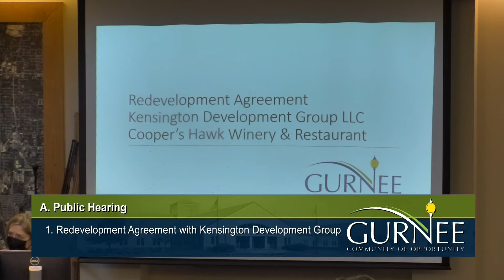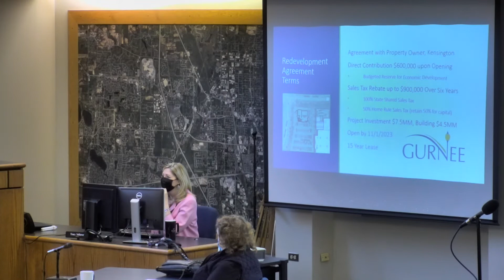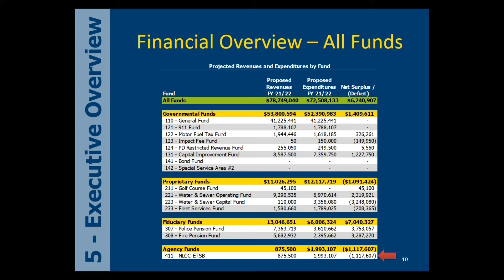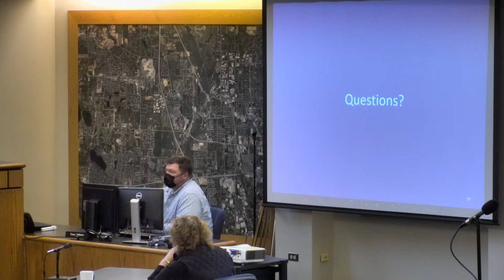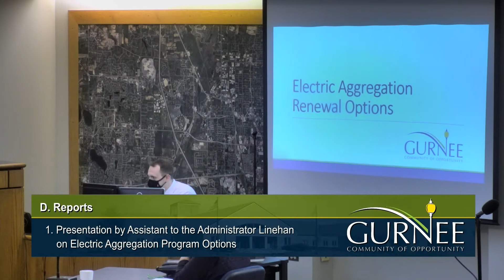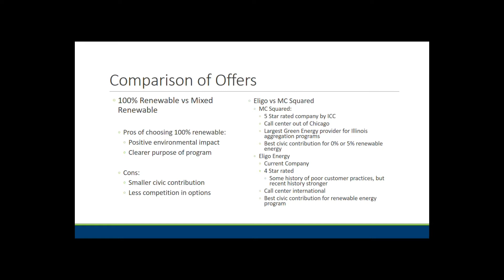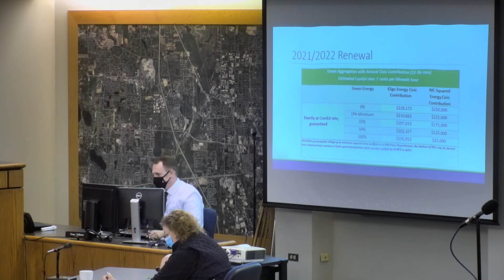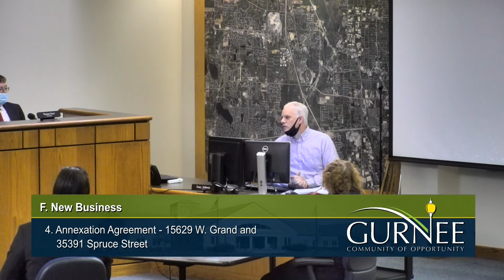Monday, April 12, 2021 Village of Gurnee Regular Board Meeting & Budget Hearing